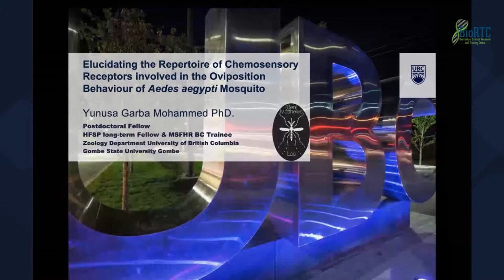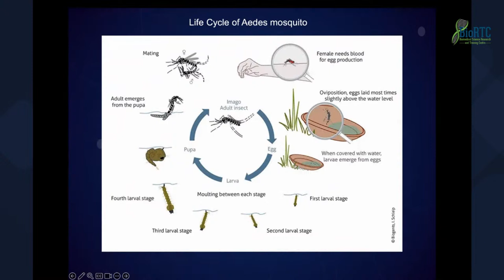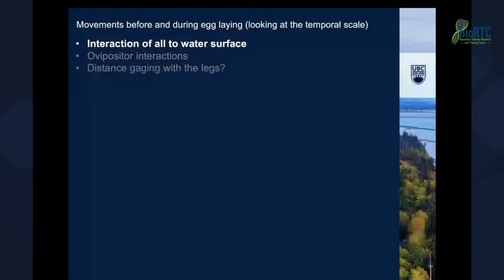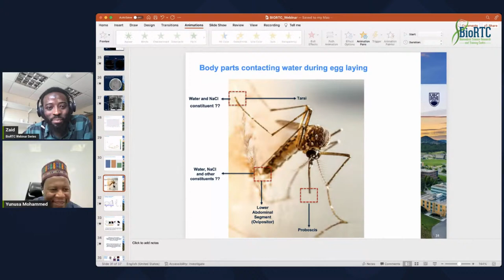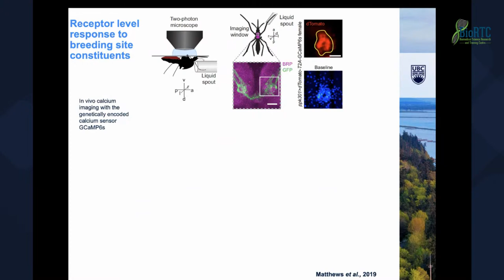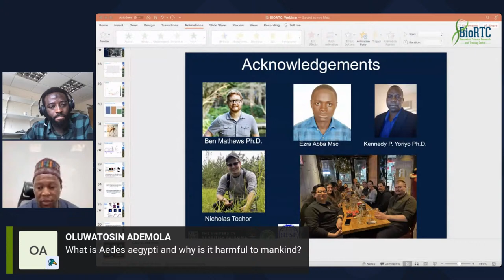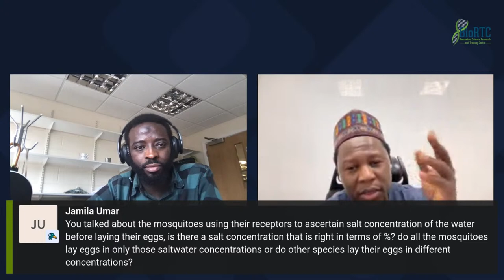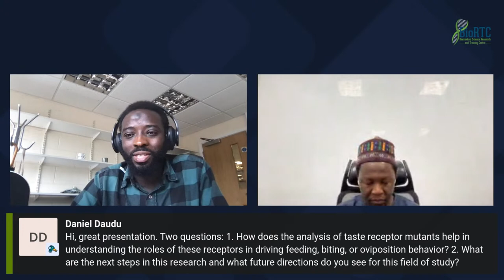Chemosensory receptors involved in the oviposition behavior of Aedes aegypti mosquitoes